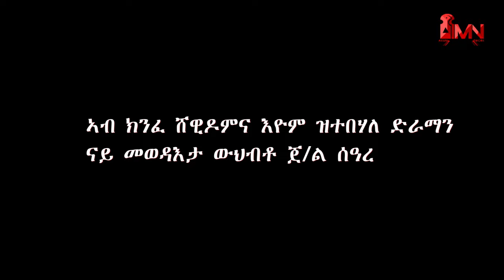ሰነዳት መዘክር ኣባዲ ዘሞ- ክፋል 3 - ኣብ ክንፈ ሸዊዶምና እዮም ዝተበሃልለ ድራማ፣ ናይ መወዳእታ ውህብቶ ጀነራል ሰዓረ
Axumawian Media Network disseminates information and educates people about an African nation called Tigray, its history, politics socioeconomic situation, and the genesis and development of the current genocidal war. Tackling the misinformation and disinformation in the world.